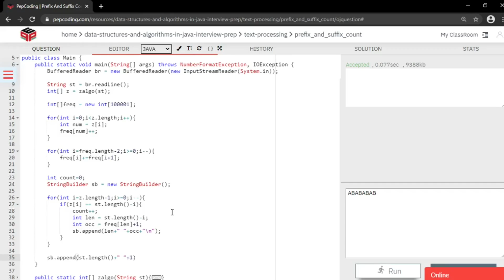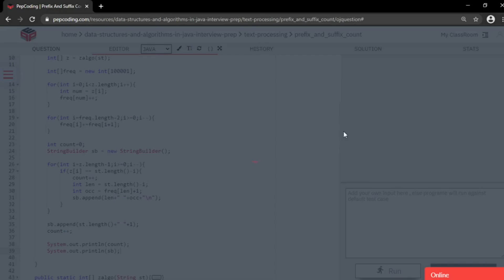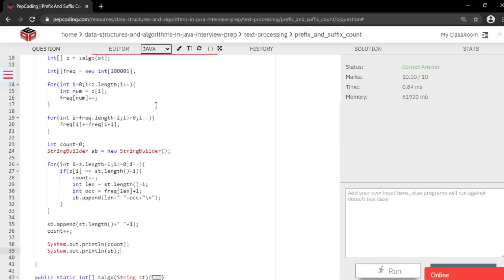Prefix and suffix count | Competitive Programming